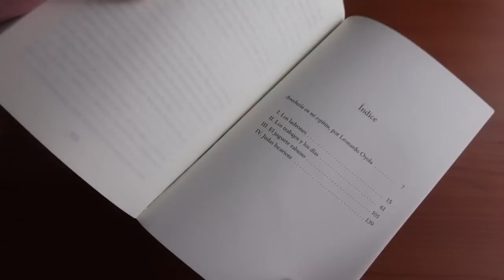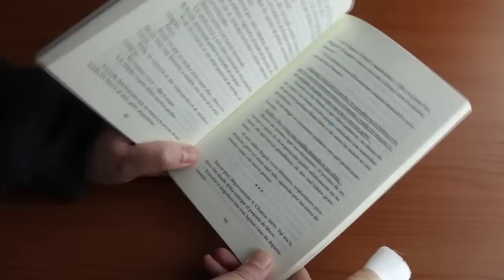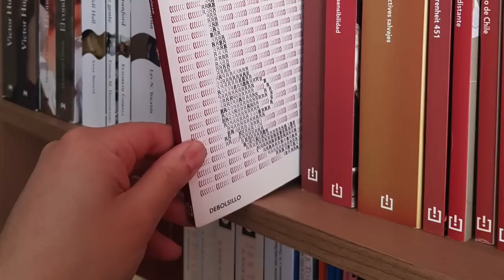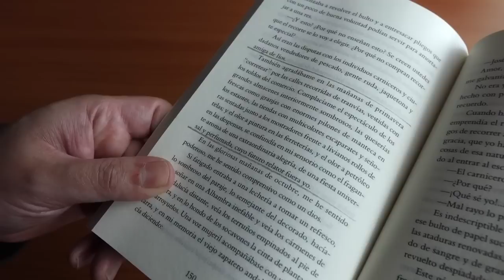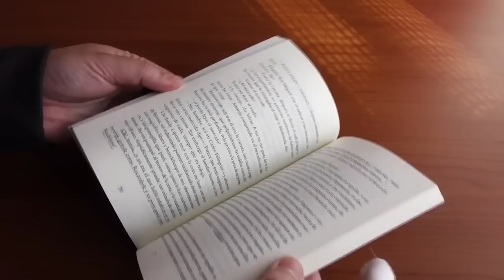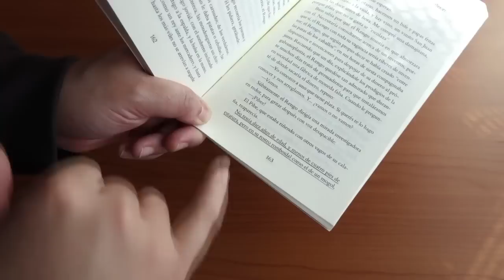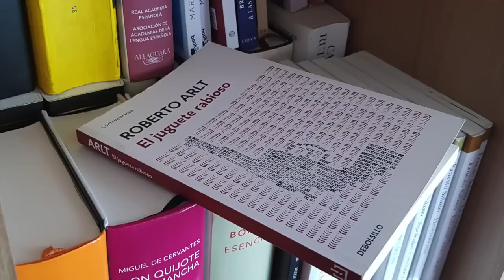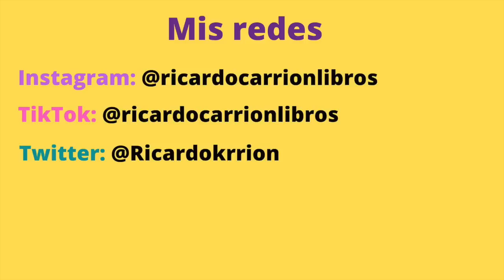El juguete rabioso (Roberto Arlt) Reseña. Literatura argentina.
Reseña del libro El juguete rabioso del escritor argentino Roberto Arlt. Literatura argentina.